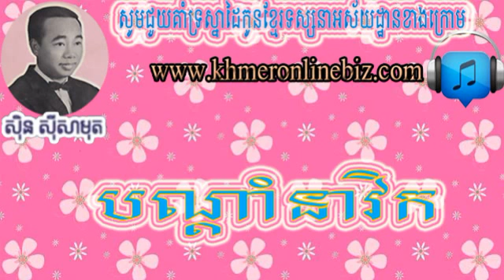Sin Sisamuth, Bondam Nea Vek, Sin Sisamuth Song, Khmer Song